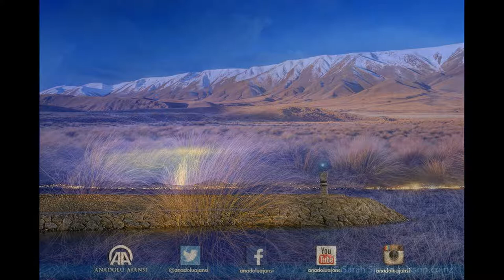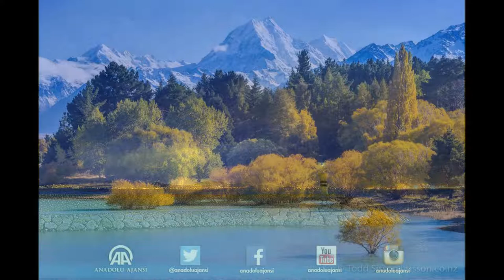Kıyamet Kopmadan Görünecek 10 Alamet (Mehmed Zahid Kotku)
Selamı çokca söyleyin, aranızda yayın. İbadetlerine önem verene musibet uğramaz.